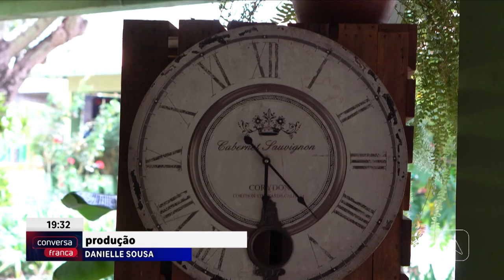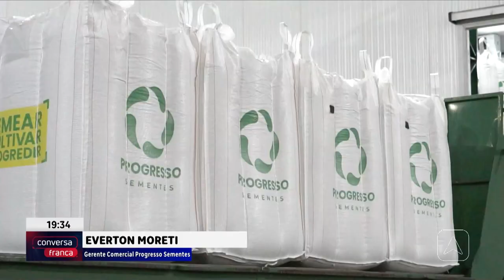Piauí que dá gosto episódio 01